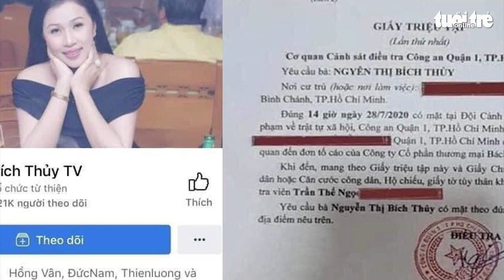Facebooker Nguyễn Thị Bích Thủy bị khởi tố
Facebooker Nguyễn Thị Bích Thủy bị Công an huyện Bình Chánh khởi tố bị can, bắt tạm giam về tội lừa đảo chiếm đoạt tài sản.